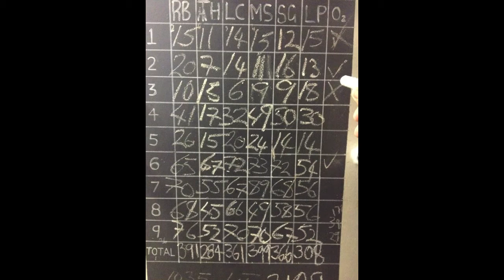Broome Epic Pearl Diving Movie YouTube